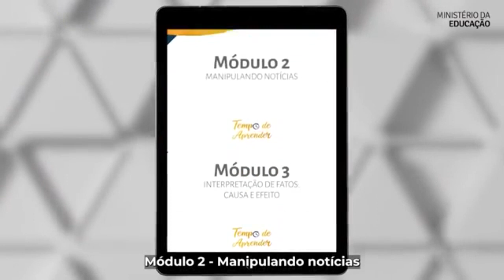MEC lança para download, os 12 módulos do curso “Práticas de Produção de Texto”. Baixe na descrição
No mês em que se celebra o Dia Mundial da Alfabetização, a Secretaria de Alfabetização Nacional do Ministério da Educação lança, em formato de e-books para download, os doze módulos do curso “Práticas de Produção de Texto”.